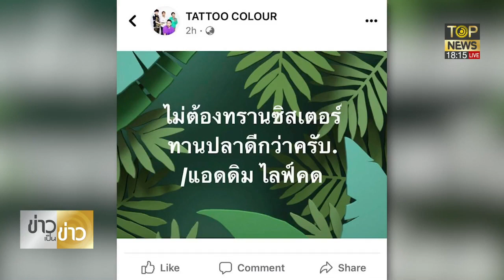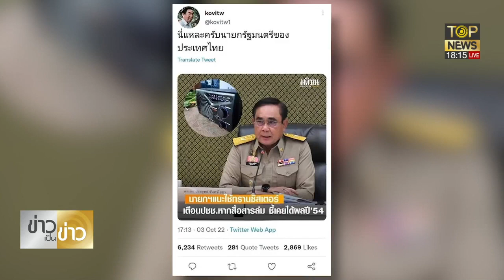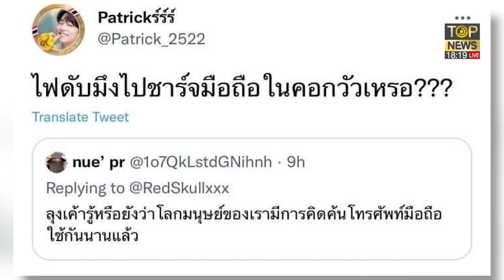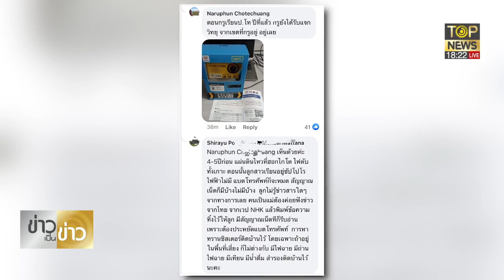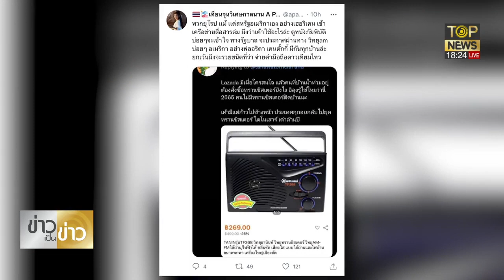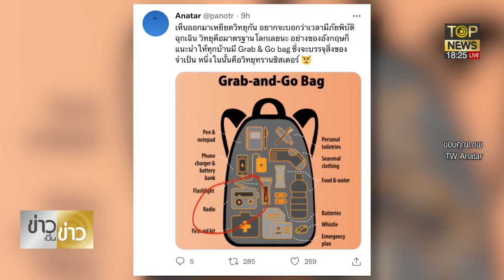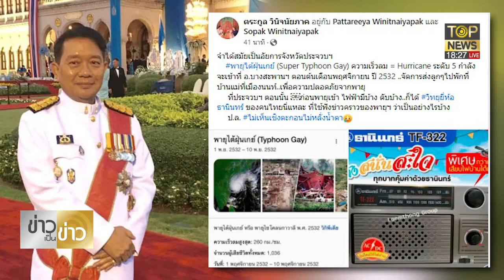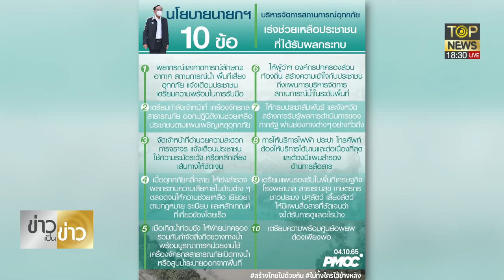ผู้มีปสก. ตบปาก พวกอวดฉลาด แซะ วิทยุทรานซิสเตอร์ ทั้งที่สมองกลวง | ข่าวเป็นข่าว | ช่วง1 | TOP NEWS